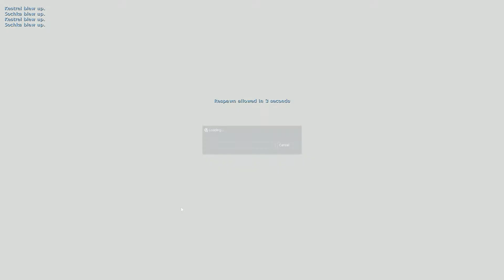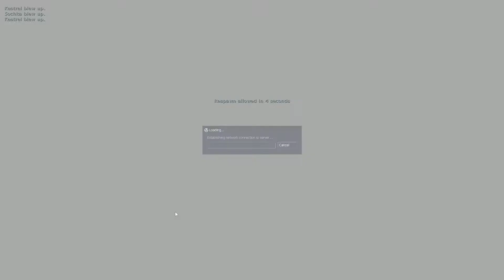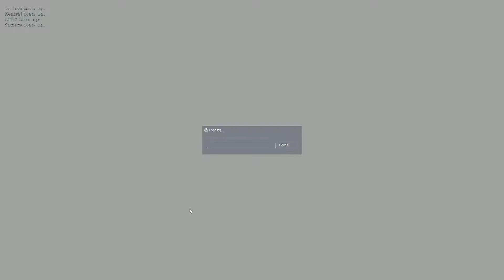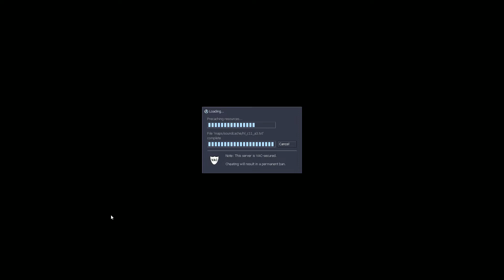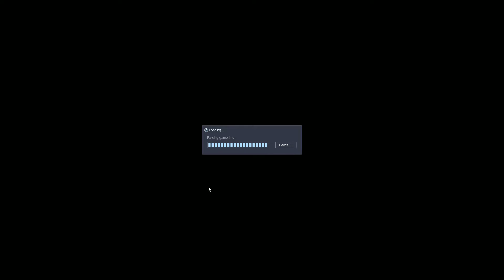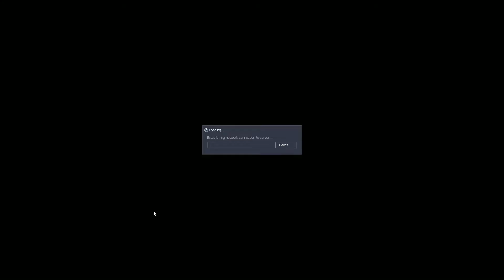БАБАХ ! (Sven Co-op)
Проходим через заминированный ракетный склад, обносим кладовку Лёхи и стреляем из артиллерийского орудия.
Прохождение Sven Co-op.

И помни, что ты лучше всех ( -_・)